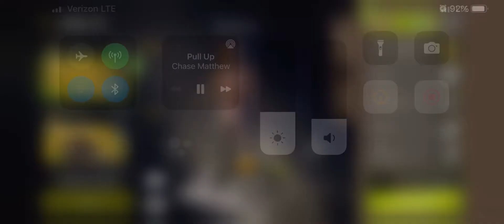TWD NML Star Hero Michonne